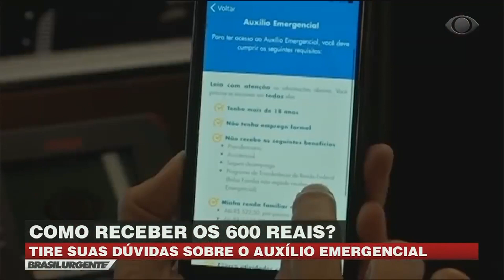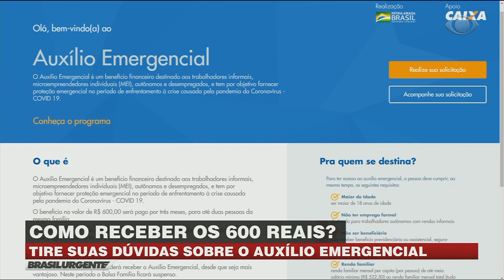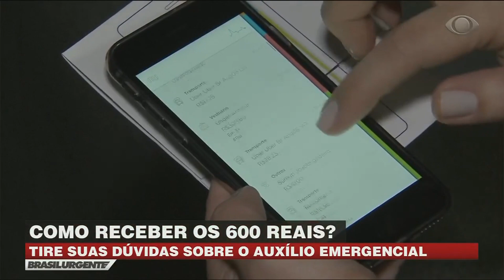Como receber o auxílio de 600 reais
Especialista tira dúvidas da população.